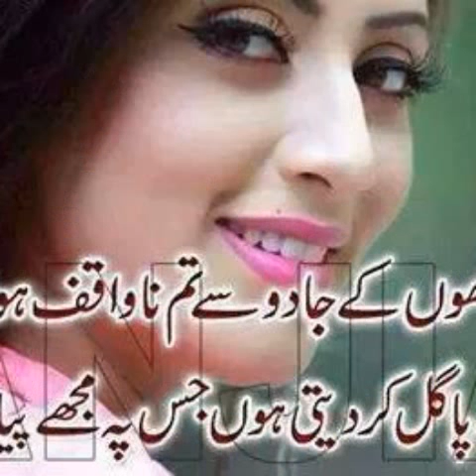Sajid king new